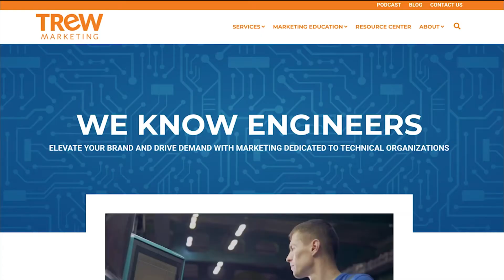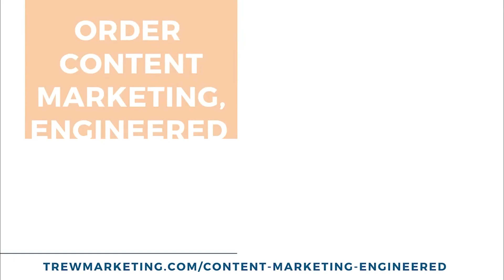Context Matters: Writing for Engineers with Adam Kimmel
Understanding the context of why and who makes all the difference when writing for engineers and technical buyers.

Adam Kimmel, Principal Technical Content Writer at ASK Consulting, spends his days boiling down highly technical information into consumable content targeted to specific audience personas. During this episode, we covered a ton of ground -- from what behaviors make a technical writer successful to how to extract the right information from subject-matter experts.

Aside from the numerous nuggets of advice, what struck me most about this episode is one word that kept creeping in throughout our discussion: context.

When interviewing a subject-matter expert (SME), it's important to contextualize why a solution is significant and where it fits into the broader market landscape. Data is great, but the context of why the data is significant (e.g. competitive comparisons, etc.) helps to demonstrate value and build preference.

Your audience needs to first care about a topic, then be enticed to go deeper and learn more. Understanding the context of where your content piece fits into the buyer's journey helps you to position the material at the right technical level and build upon information served elsewhere.

For show links and more, visit the Content Marketing, Engineered podcast blog

Learn more about TREW Marketing

Order the book! Content Marketing, Engineered